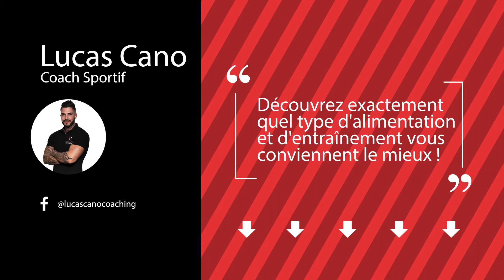Méthode des Petits Pas (Comment Progresser en Fitness)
✔️ Pour aller plus loin, il faut aller moins vite. Choisissez la méthode4P : Plus Petits Pas Plus Pertinents. Il faut aller progressivement pour obtenir de meilleurs résultats en fitness.

🎁  SESSION GRATUITE

🎁  CONFÉRENCE EN LIGNE 100%OFFERTE

Les 5 Secrets Pour Obtenir Ta transformation Physique Exceptionnelle et te sentir mieux dans ton corps sans te priver :

🎁  MASTERCLASS OFFERTE

Découvre comment avoir un corps de rêve sans perdre ton temps et ton énergie inutilement :

Reçois maintenant tes autres CADEAUX de bienvenue

🎁 Guide GRATUIT : 7 Secrets Pour Perdre du Gras Sans Faire De Régime

🎁 Guide GRATUIT : La Méthode Corps de Rêve !

🎁  QUIZZ TRANSFORMATION PHYSIQUE GRATUITE

🎁 Perte de Poids Durable : L’essentiel à Savoir à travers les 7 plus grands mythes de la

🤖 La machine à PERDRE DES KILOS : 1 Kg en Moins Par Semaine

⚠️⚠️ Les conseils prônés dans cette vidéo n’ont pas pour but de remplacer une consultation médicale, qui reste la priorité, et ne s’apparentent en aucun cas à une consultation médicale privée. Ils ne doivent pas non plus se substituer aux conseils de votre médecin ou du professionnel de santé qui vous suit. Demandez toujours l’avis d’un médecin.⚠️⚠️